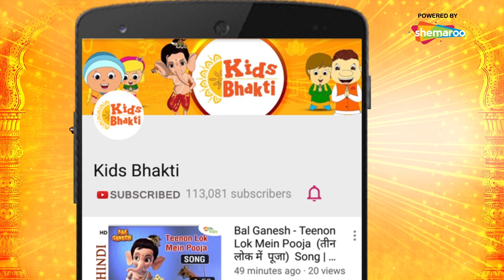दशहरा स्पेशल :- माँ देवी दुर्गा की कहानिया बच्चो के लिए | Devi Durga Stories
दशहरा  स्पेशल :- माँ देवी दुर्गा की कहानिया बच्चो के लिए | Devi Durga Stories Episode

Kids Bhakti presents to you on the auspicious occasion of Navaratri the “Devi Durga Stories”. These fascinating stories with their roots deep in Hindu Mythology depict the story of Devi Durga, the fierce and powerful form of Goddess Parvati. The form she took to protect the world and destroy the evil forces that threatened its peace and prosperity.